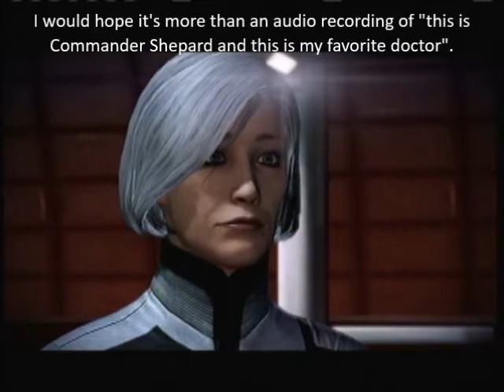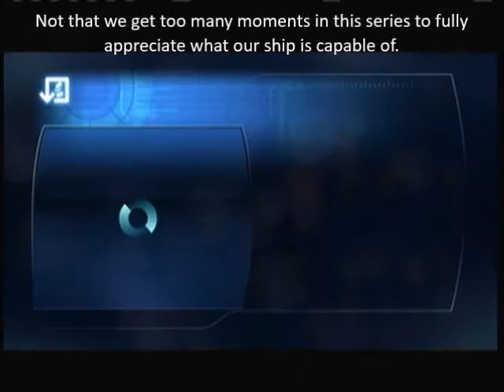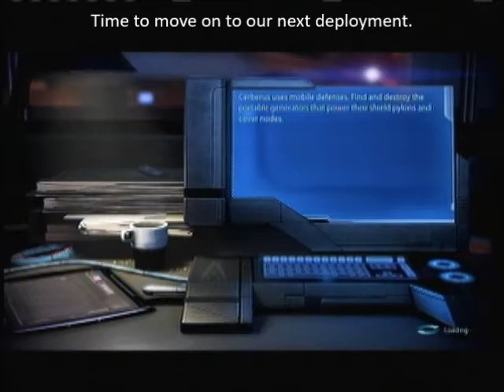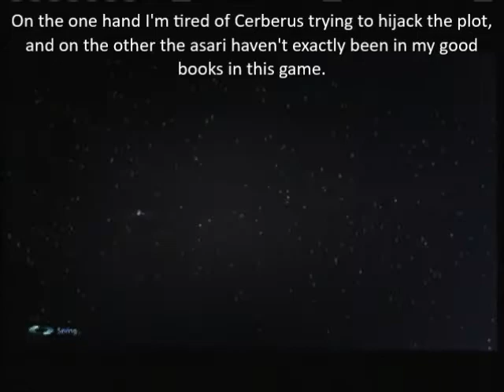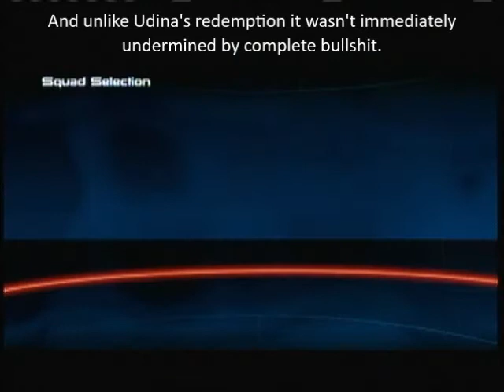Let's Play Mass Effect 3 Part 49